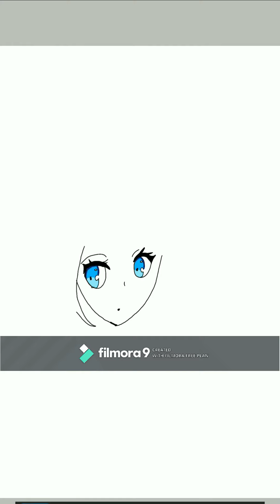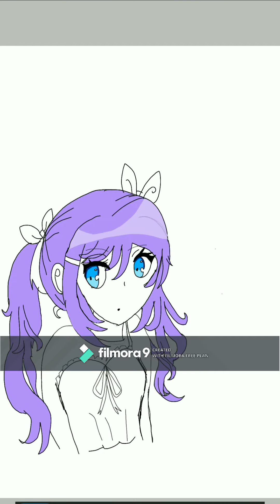DIGITAL DRAWING (on ibis)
Learn how to draw digital drawings
have fun drawing
and